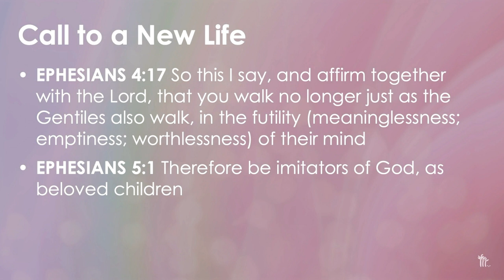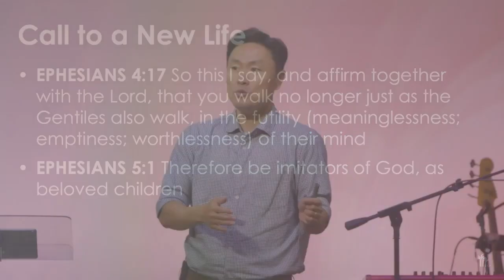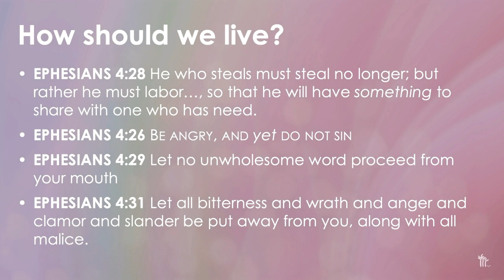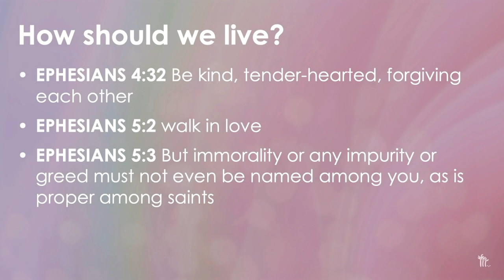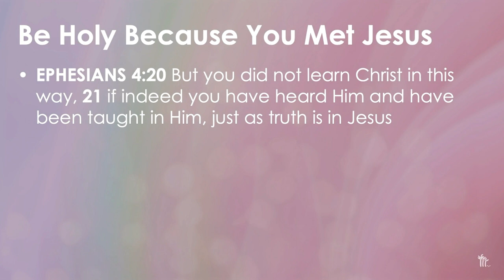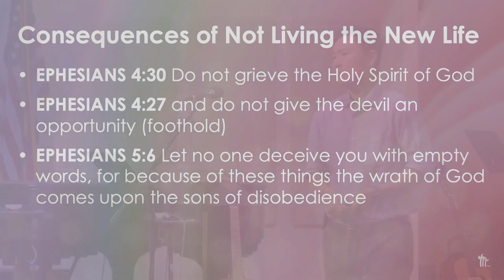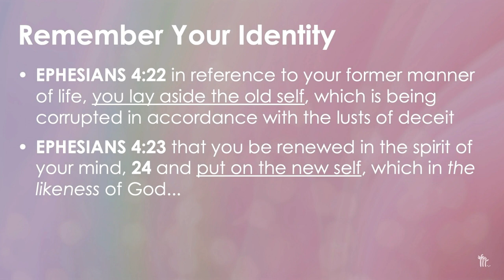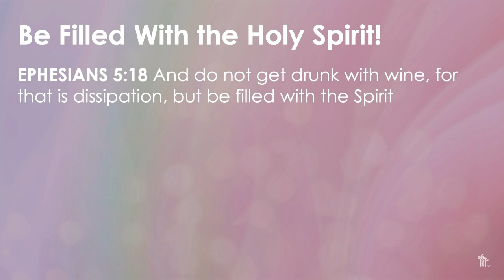Sunday Third Service 5/29/2022 Worthy Life 2 Pastor Richard Kim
3rd Service